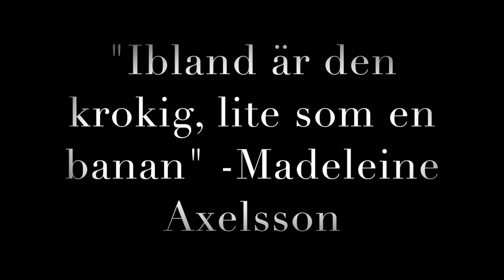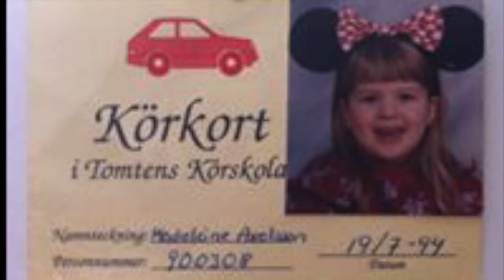Dokumentär hemifrån - Madeleine Axelsson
I denna gripande dokumentär får vi följa Madeleine Sandra Axelssons liv från födsel till nutid.

Madeleine Axelsson är en kvinna som har åstadkommit mycket i sitt liv. Hon är bland annat filmstjärna, konstnär, filantrop och naturvetare.

Manus och regi: Linnea Lööf
Berättarröst: Linnea Lööf